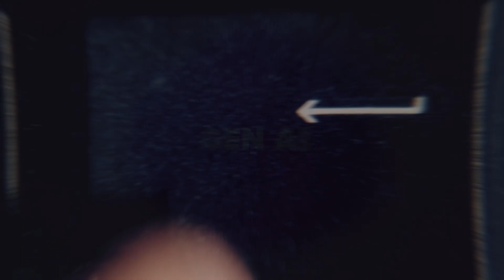Transforming Time: How Gen AI Amplifies Our Efficiency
Transform your understanding of time with Gen AI. In this video, we explore how Generative Artificial Intelligence revolutionizes efficiency across industries, allowing businesses to achieve more, and do it faster.